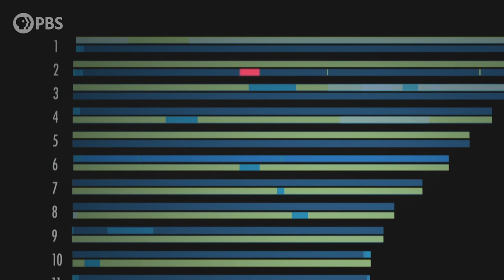Jane Lynch's DNA Discovery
Jane Lynch and Mia Farrow ​share some Irish roots!

FindingYourRoots airs Tuesdays at 8/7c on PBS. In the February 2nd episode, Henry Louis Gates Jr. explores the family secrets of actress Jane Lynch and comedian Jim Gaffigan.